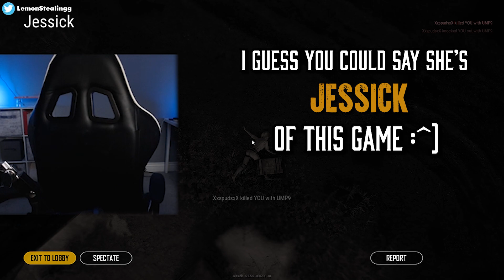0.16% SKIN IN SECOND CRATE?!?!?!? | Best PUBG Moments and Funny Highlights - Ep.496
0.16% SKIN IN SECOND CRATE?!?!?!? | Best PUBG Moments and Funny Highlights - Ep.496
🌟🌟Submit your Moments to Win 10$ Steam Gift Card Giveaway! (We will pick new winner every week)

00:00 - 00:58 ES_Wah What's Up 1 - Anders Bothén
01:10 - 02:36 ES_Pumping Adrenaline 2 - Niclas Gustavsson
02:40 - 04:41 ES_Wah What's Up 2 - Anders Bothén
04:57 - 07:45 ES_Wrap - Sum Wave
07:45 - 10:04 ES_Feeling Alright - Gavin Luke